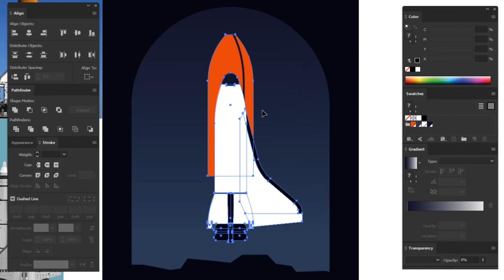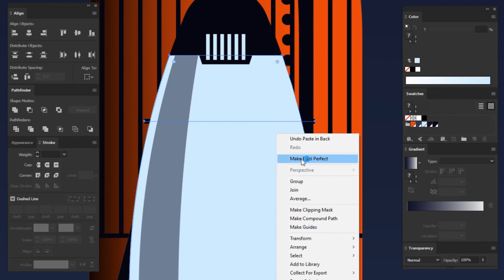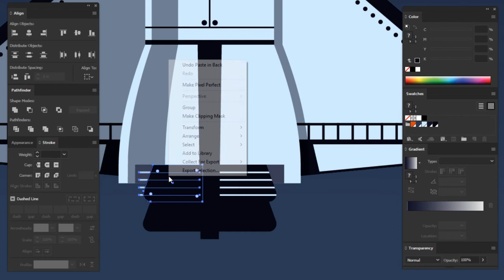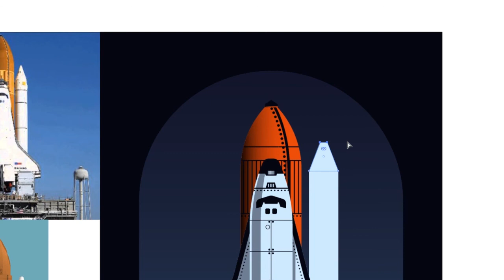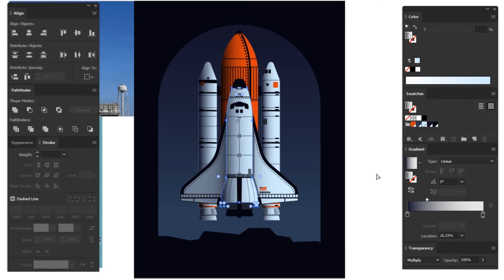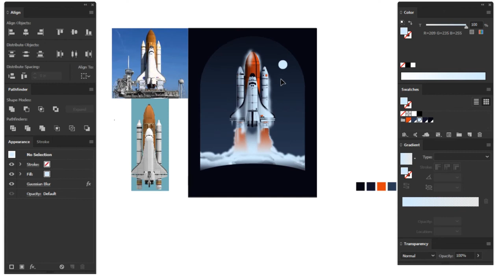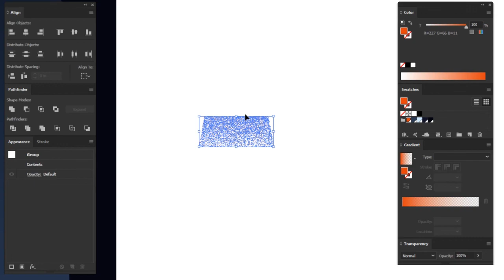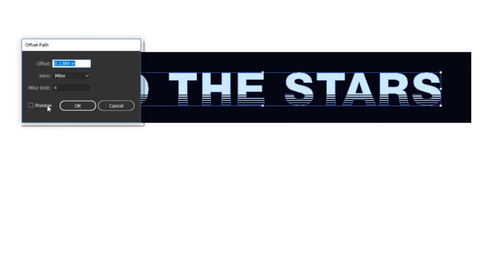Making a Space Shuttle Poster Design in Adobe Illustrator | Speed Art Process Video | Time Lapse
Hi! In this video, I make a space shuttle spaceship poster design using Adobe Illustrator CC. Check out the video to see the process.